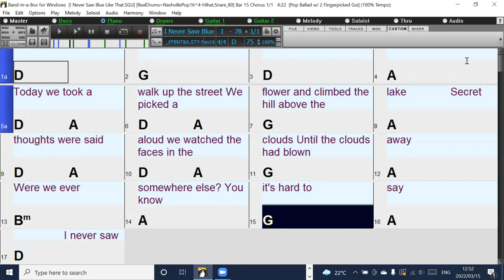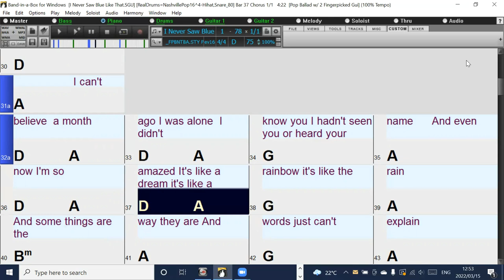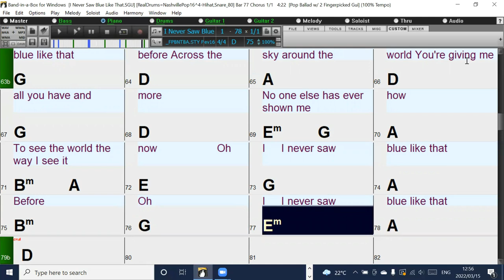Never Saw Blue Like That (in the style of Shawn Colvin) Band-in-a-Box backing track with lyrics